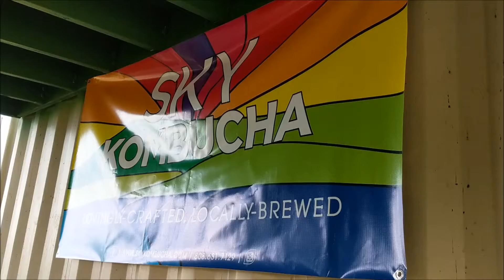DJ Jerome James spins at Optimysstique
The amazing DJ Jerome James​ jams non-stop at Optimysstique​ November 2017

Starship Yoga is a Hawaii based Non-Profit Yoga Studio. Visit Starship Yoga for more info on what we do